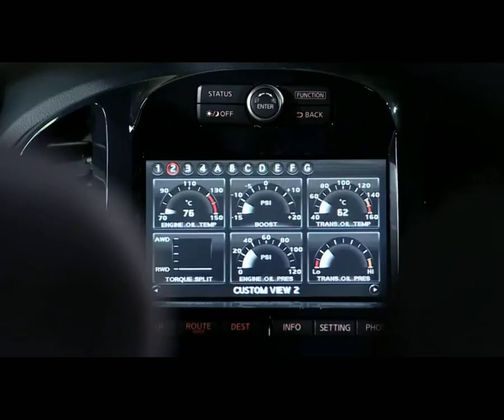2011 Nissan Juke-R Concept Reveal Promotion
The reveal promotion for the 2011 Juke-R Concept!